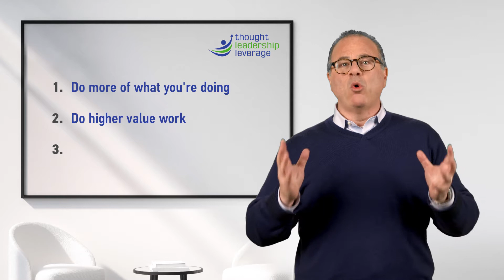3 Things Every Thought Leader Must Do To Maximize Their Income. - Thought Leadership Leverage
3 Things Every Thought Leader Must Do To Maximize Their Income.
While authors, speakers and thought leaders tend to be more different then alike in many ways, from a revenue generation perspective things are not that complicated.

For more information on building a thought leadership marketing campaign, content marketing campaign or business strategy for marketing your book/and or content,

If you’d like to learn more about Thought Leadership Leverage, join our newsletter and each month you’ll receive new content to help you grow your business as a thought leader.